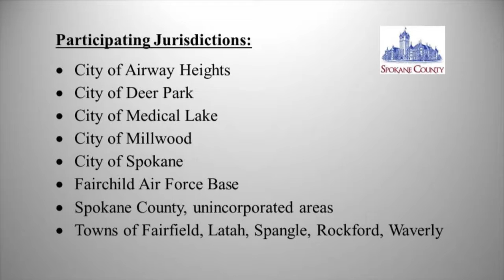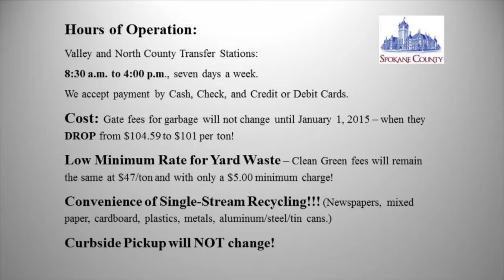Spokane County Spotlight June 2015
Commissioner Al French discusses Waste Management with Utilities Director Kevin Cook and Regional Solid Waste Systems Education Coordinator Kris Major